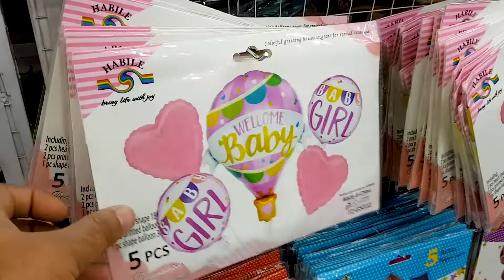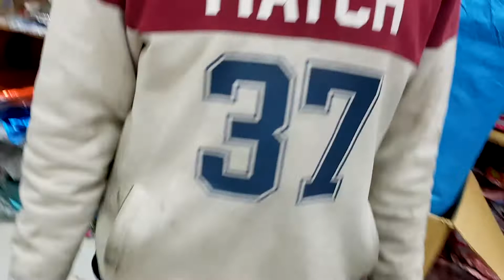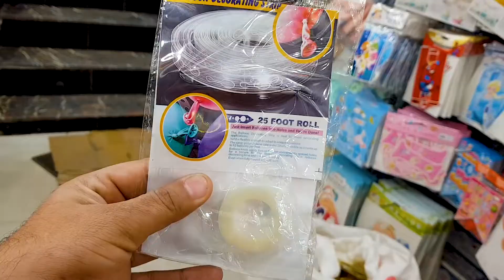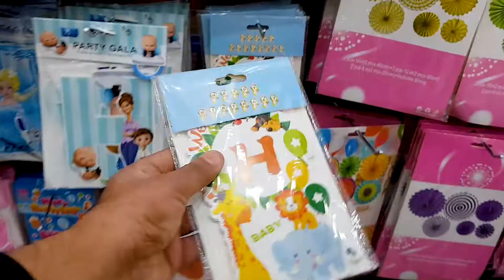My First Vlog | New Vlog | birthday shopping vlog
hello guys this is my first vlog in this first vlog i am going to shopping birthday decoration for my little angle Inab Nayel
guys ye mera first vlog hai aur ap dekhein gein is first vlog mein hum apni beti ki birthday ke liye decoration ka saman and balloons buy karny market ja rahy hein or bht kuch buy karien gein agar apko mera first vlog pasand aya to me is vlogs journey ko continue karon ga like share and subscribe kar dena sb log

Sha Alam market vlog
shalmi market vlog
new video
query 👇👇👇

vlog

bablu vlog

bablu

bablu vlogs

first vlog

bablu banna vloger

My first vlog | my first vlogs

hello guys iam shahbaz and this is my first vlog here. I'm just starting my YouTube jo today with this vlog. Here on this channel l'll provide you travel vlogs which you'll enjoy a lot. In the beginning I ne your support a lot. if you have suddenly fallen on this ch and watching this video, then plz hit the like button and forget to subscribe. Your single subscription means a lo me. Thank you myfirstvlog newvlog souravjoshivlogs sourvjoshivi souravjoshi mysecondvlog 1stvlog myfirstvlog vlogs my first vlog

Sourav joshi vlogs Piyush joshi Piyush joshi vlogs Vlog Daily vlogs Daily vlogging Daily vlogger karoriya youtube journey

My first
Amar mourya vlogs pradeep vlogs pradeep new vlogs
Aditya vlogs
My first vlog on youtube
First vlog
My first vlog ||
Vlogs channel
Tips for new youtubers vlogging channel grow kaise kare my first vlog on youtube my first vlog in youtube my first vlog
Vlog viral kaise kare my first vlog viral kaise kare first vlogg my first vlog today my first vlog hindi
Rohit vlogs